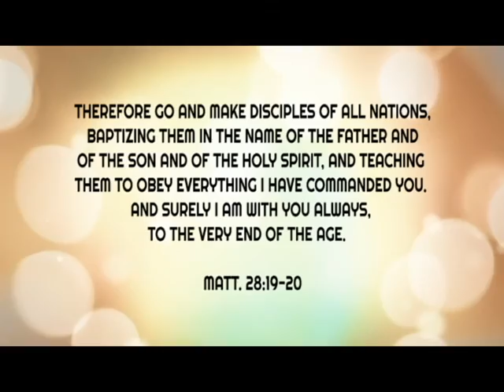PBCCCI 1st Outreach Fellowship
"...and every tongue acknowledge that Jesus Christ is Lord, to the glory of God the Father." Philippians 2:11

Truly, that the greatest joy that you can share is the JOY in presence of the Lord. We are so much blessed to witness the beauty of "DISCIPLES MAKING DISCIPLES" through this event.

Praise God for the lives of these people of PBCCCI who follow Jesus unconditionally and with relentless faith. ❤